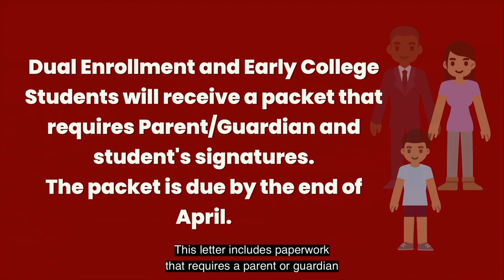UnoDeuce Multimedia Stories in Review February 2023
February is a distant memory, but if you wondered what was launched, let us give you a review. We once again start with Child and Family Charities Resilience award featuring Dre, Shiawassee RESD and their orientation on registering for programs, MConnexions and a promo for their new Startup Grind Lansing series, and Downtown Lansing Inc and their profile for Rivertown Adventures.